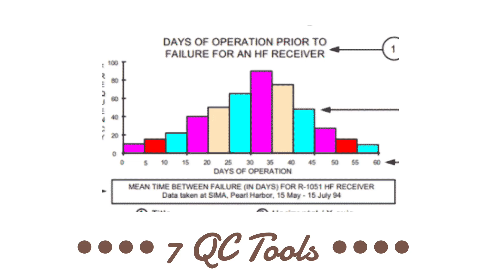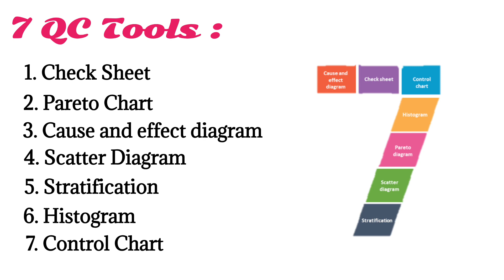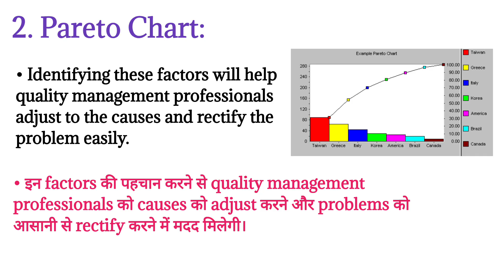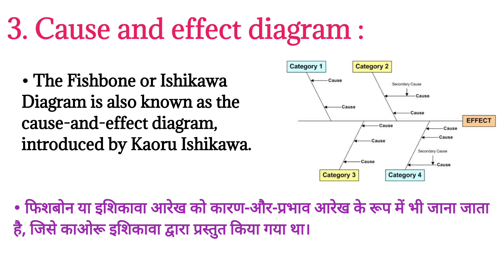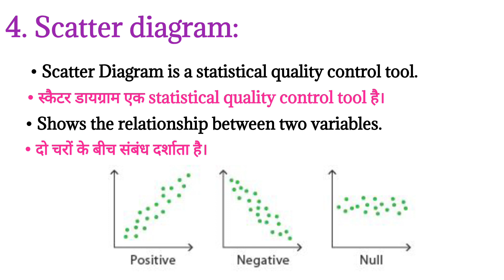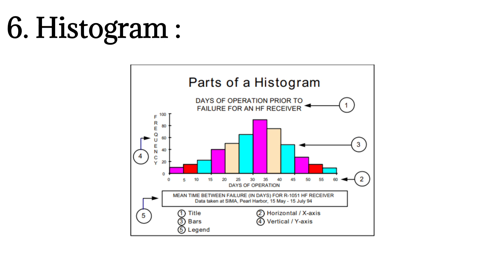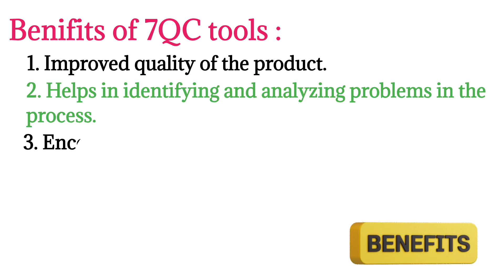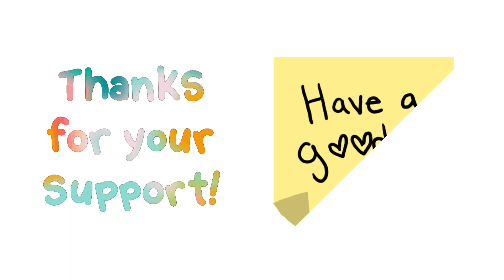7 QC Tools for Problem-Solving and Process Improvement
Improve your quality control processes with the 7 essential tools!

In this video, we'll cover the fundamentals of the 7 QC Tools, also known as the "7 Basic Tools" or "7 Management Tools". These powerful tools are used to analyze and solve quality-related problems in manufacturing, service, and other industries.

Learn about:

1. Fishbone Diagram (Ishikawa Diagram)
2. Check Sheet
3. Control Chart
4. Histogram
5. Pareto Chart
6. Scatter Diagram
7. Stratification

By mastering these 7 QC Tools, you'll be able to:

Identify and prioritize problems
Analyze data and root causes
Improve processes and reduce defects
Enhance quality and customer satisfaction

Watch now and become a quality control expert!

Mastering the 7 QC Tools: Essential for Quality Improvement

7 QC Tools Explained: Boost Your Quality Control Skills

The 7 Basic Tools of Quality: A Beginner's Guide

Improve Your Process: Understanding the 7 QC Tools

Quality Control Essentials: The 7 QC Tools You Need to Know

7 QC Tools for Problem-Solving and Process Improvement

Unlock Efficient Quality Control: The Power of 7 QC Tools